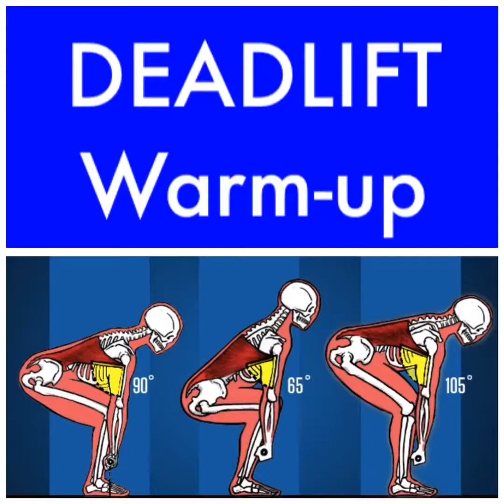The complete conventional deadlift warmup